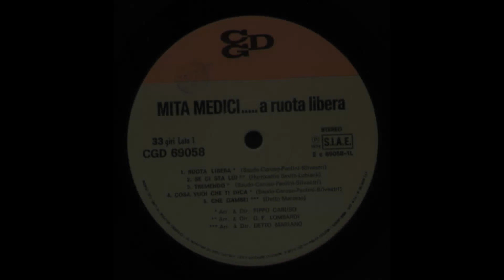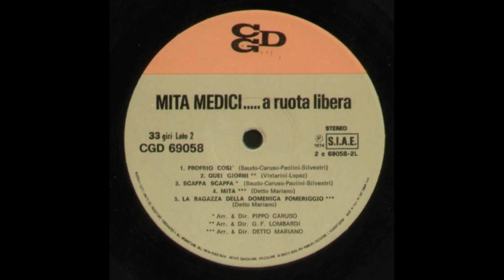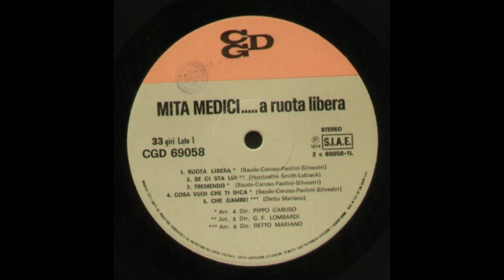- MITA MEDICI - …. A RUOTA LIBERA – ( - CGD 69058 – 1974 - ) – FULL ALBUM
Mita Medici, nome d'arte di Patrizia Vistarini (Roma, 20 agosto 1950), è una cantante e attrice italiana, attiva fin dalla seconda metà degli anni sessanta del Novecento. È stata anche interprete di fotoromanzi.
Nel 1968 il gruppo musicale Le Orme pubblica una canzone a lei dedicata dal titolo Mita Mita, lato B del secondo singolo della band Senti l'estate che torna.
Figlia dell'attore Franco Silva e sorella della paroliera Carla Vistarini, nel 1965, a quindici anni, vince il concorso Miss Teenager Italiana al Piper Club di Roma con il nome d'arte di Patrizia Perini, che presto cambia in Mita Medici; questa vittoria le consente di debuttare nel film L'estate (1966), al quale seguono, tra gli altri, Non stuzzicate la zanzara, "Pronto... c'è una certa Giuliana per te" (1967), Colpo di sole, "Come ti chiami amore" (1968) e Plagio (1969).
Diventa nota come "Ragazza del Piper", e Le Orme le dedicano la canzone Mita, Mita, contenuta nell'album Ad gloriam; si dedica quindi al canto, e firma un contratto con la Fonit-Cetra, che la fa partecipare alla Caravella dei successi con il brano Nella vita c'è un momento, cover di Early in the morning dei Vanity Fare tradotta da Sergio Bardotti e pubblicata su 45 giri con sul retro Questo amore finito così (scritta da tre componenti dei New Trolls, Giorgio D'Adamo, Vittorio De Scalzi e Nico Di Palo).
Nel 1970 debutta in televisione in uno sceneggiato per il piccolo schermo: Coralba, diretto da Daniele D'Anza; nello stesso anno presenta il Cantagiro 1970, cantando la sigla iniziale Un posto per me (la canzone sul retro, Avventura che nasce, è scritta da Franco Califano.
Dopo un altro 45 giri passa alla CGD, per cui debutta con una canzone scritta dalla sorella, Quei giorni.
Nel 1973 conduce con Pippo Baudo Canzonissima, di cui canta la sigla iniziale, Ruota libera; due anni dopo recita nella versione televisiva di Al cavallino bianco, per la regia di Vito Molinari, con Angela Luce, Paolo Poli e Tony Renis.
È stata protagonista nello sceneggiato televisivo Il signore di Ballantrae (1979), diretto da Anton Giulio Majano e, nel 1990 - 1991, conduce il programma Sereno Variabile a fianco di Osvaldo Bevilacqua ed è conduttrice su Rai 2 del programma giornaliero "Detto tra noi".

…. A RUOTA LIBERA – ( - CGD 69058 – 1974 - ) –

Elenco tracce

A1 Ruota Libera – 3,37
A2 Se Ci Sta Lui – 3,00
A3 Tremendo – 3,04
A4 Cosa Vuoi Che Ti Dica – 3,33
A5 Che Gambe!! – 2,26
B6 Proprio Così – 2,04
B7 Quei Giorni – 2,42
B8 Scappa Scappa – 2,47
B9 Mita – 2,55
B10 La Ragazza Della Domenica Pomeriggio – 2,13

- Messaggio per tutti gli utenti fruitori di questo canale : io continuero’ ad inserire centinaia di LP di artisti Italiani rari e non in altissima qualita’ e completi , pero’ e’ un lavoro enorme che richiede molto tempo e migliaia di vinili , a questo proposito ( per completare la collezione e di conseguenza la visione su YOUTUBE ) per chi ne avesse la voglia e le possibilita’ aggiungo un canale per le donazioni - oppure - Donazioni volontarie dalla home page del mio canale - Ripeto " assolutamente volontarie " cosi’ che possa procedere all’acquisto dei dischi mancanti che in seguito inseriro’ . In ogni caso continuate a seguirmi , buon ascolto E BUONA MUSICA BY JACK BEATRICI …..